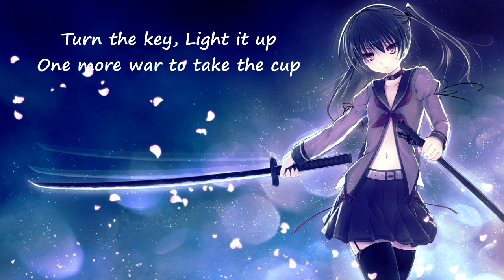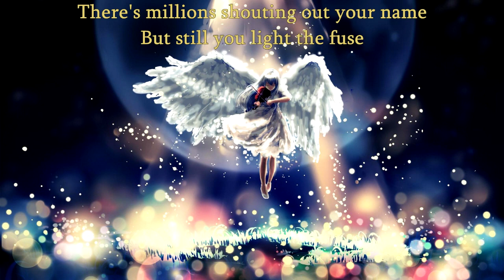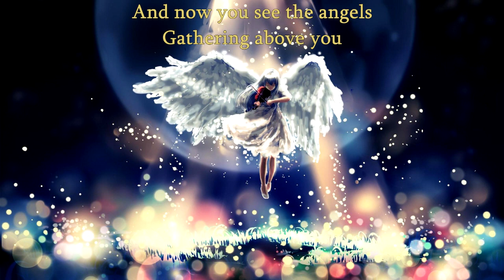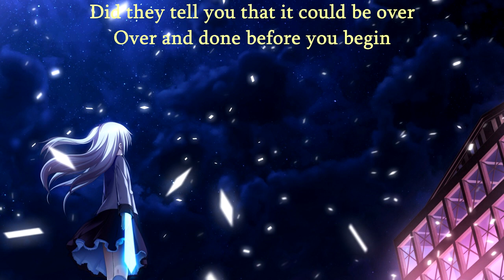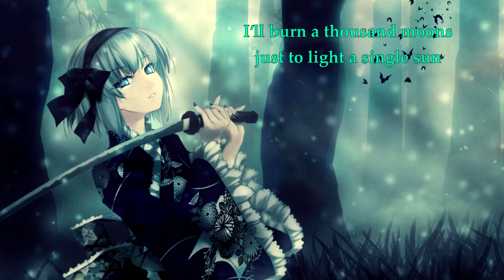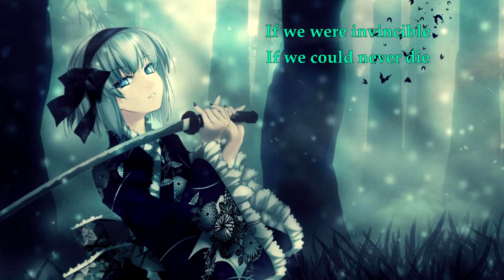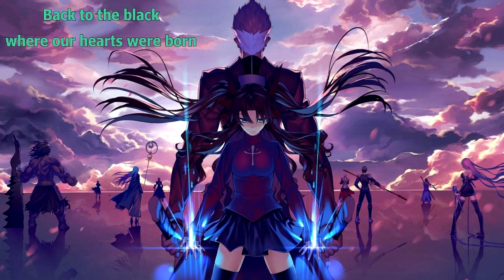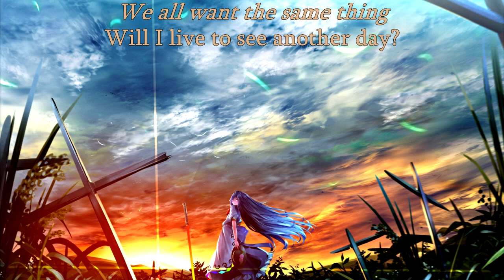[1k] Nightcore EPIC ROCK mix by All Good Things \